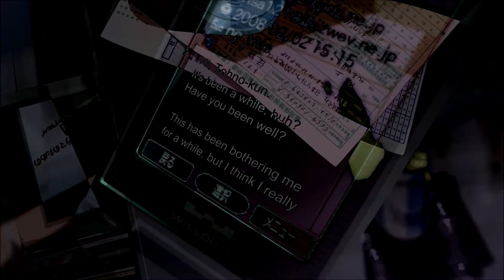[AMV] steadyhearts - in the dark w/grayfox (prod. CapsCtrl)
steadyhearts - in the dark w/grayfox (prod. CapsCtrl)
alternative rock type music